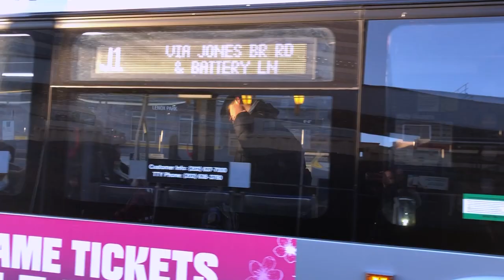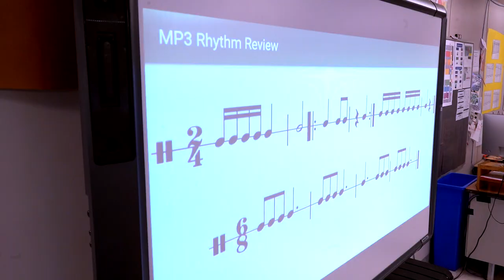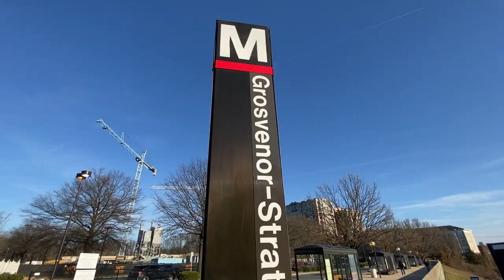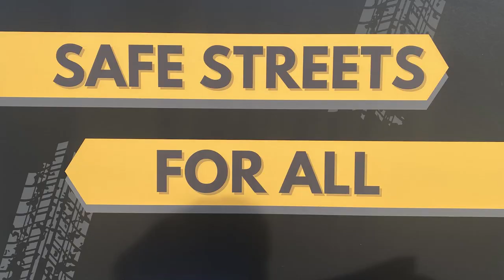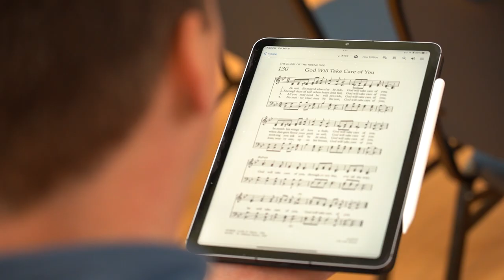Public Transportation with Jacob Barker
Jacob Barker believes there is a whole world out there to see when you get out of your car and it's good for the environment. Mirchaye Sahlu has the story.